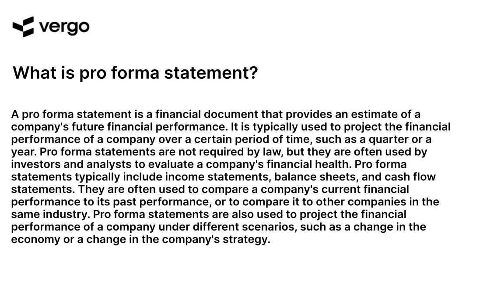Understanding Pro Forma Statements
This video provides an overview of pro forma statements and how they can be used to help businesses understand their financial performance. Learn how to read and interpret pro forma statements, and how to use them to make informed decisions about your business. Get tips on how to create your own pro forma statements and how to use them to plan for the future. Get the information you need to make the most of your business's financials.